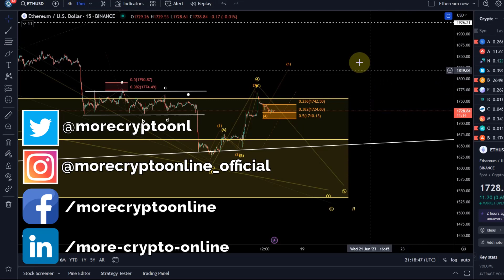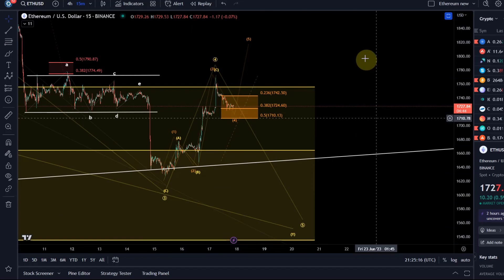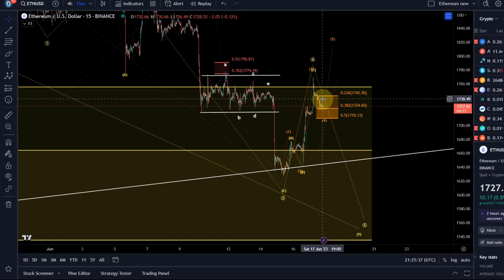Ethereum ETH Price News Today - Technical Analysis Update, Price Now! Elliott Wave Price Prediction!